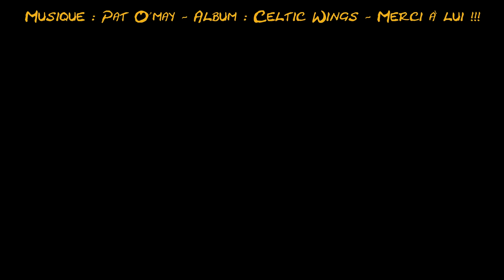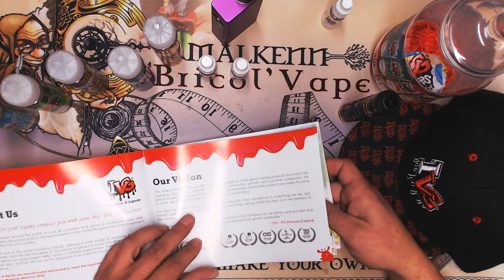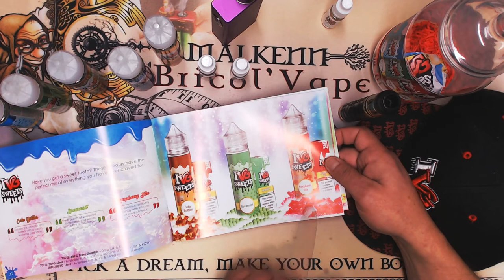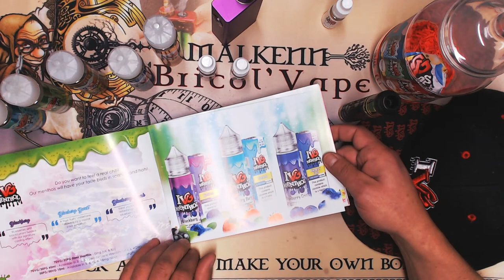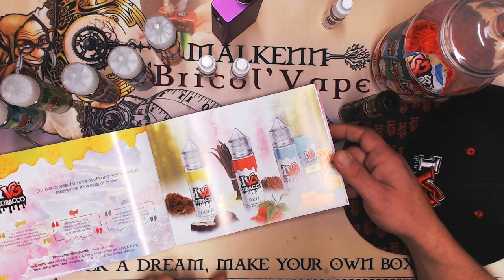Revue E-liquid Premium de chez IVG !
Coucou,
Je vous fait un retour sur les Jus de chez IVG, que j'ai eu le plaisir de découvrir au vapexpo 2018 !
Ils ont un catalogue très étoffé, et des jus excellents !
Dans cette revue je vous parle de :
- Bubblegum
- Spearmint
- Blue lollipop
- Rainbow lollipop
- Caramel lollipop
- Kiwi cool
- Summer blaze